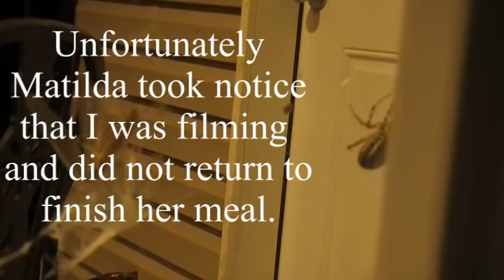Spider wrapping up a Praying Mantis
Here is a talking spider wrapping up a praying mantis.  It is quite interesting to watch.  Unfortunately it did not finish eating it until after I turned out all the lights.